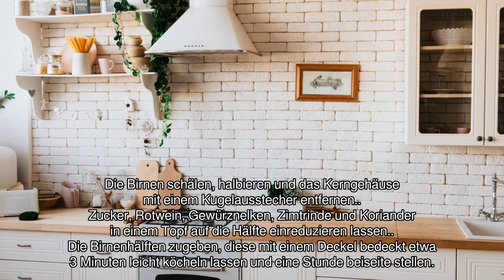[Audio-Rezept] Halbierte Rotweinbirnen - Einfaches Rezept zum Nachkochen